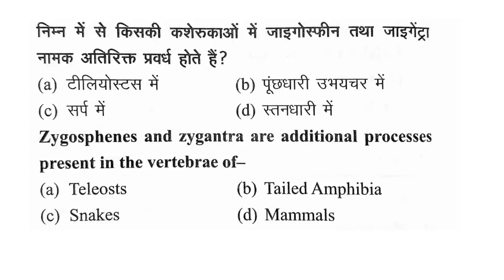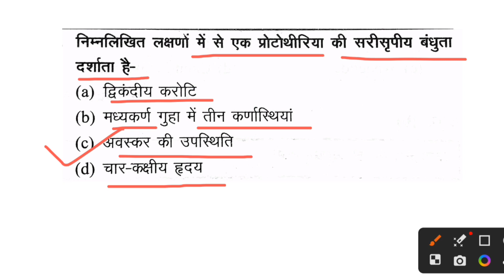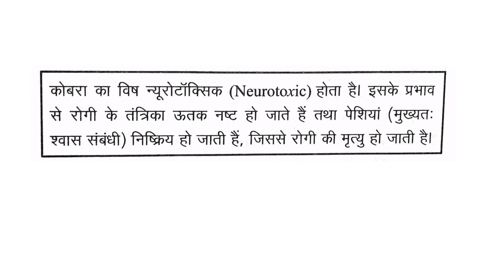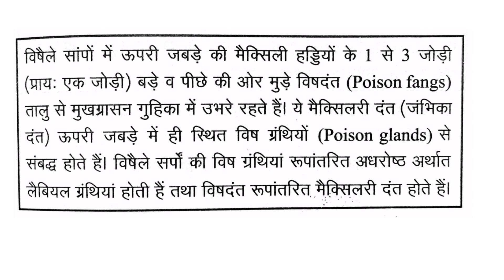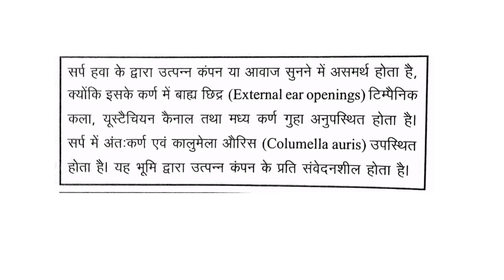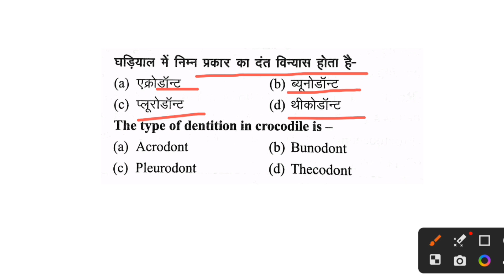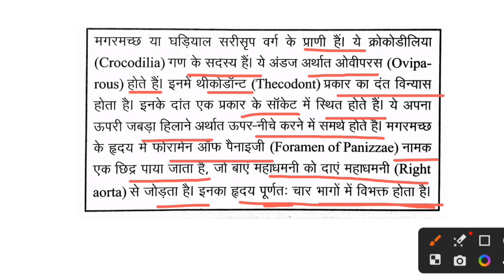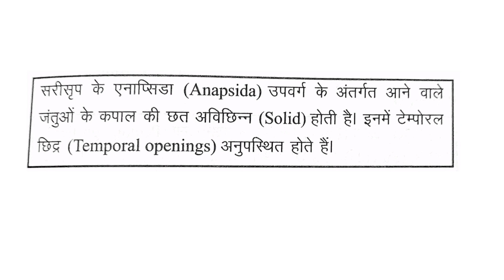Class Reptilia mcq | Reptiles questions in Hindi | Reptilia Practice set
class Reptilia mcq | Reptiles questions
Reptiles practice set | Class Reptilia practice set

Important Question on Reptiles
Vertebrae Zoology
Biology Practice Set
class reptile animal
Biology practice set
Biology Mcqs in Hindi
NEET biology questions
NEET biology practice set
NEET mcq in Hindi
TGT biology
PGT Biology
Biology practice set
Biology by ExamSirG
NEET biology online class
BSC biology classes
Biology online class in Hindi
TGT biology exam questions
LT grade biology
सरीसृप वर्ग प्रश्न उत्तर
class reptilia Mcqs in Hindi
what is reptile animal
reptile animal example
reptile in Earth present
Reptilia bsc 2nd year
Reptilia bsc Ist year
Biology by ExamSirG
Reptilia Practice set
Class Reptilia mcq
neet biology
federal bio class reptilia mcqs
federal board biology class reptilia mcqs
Class reptilia Mcqs